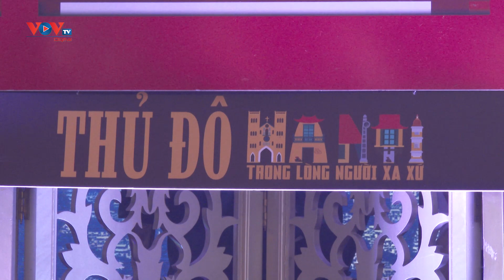Chương trình giao lưu nghệ thuật kỷ niệm 67 năm Giải phóng Thủ đô tại CH Séc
Tại trung tâm thương mại SAPA, Cộng hòa Séc, Hội Văn hóa nghệ thuật Việt Nam tại Cộng hòa Séc dưới sự bảo trợ của Hội người Việt Nam tại Cộng hòa Séc đã tổ chức chương trình nghệ thuật đặc biệt chào mừng kỷ niệm 67 năm Giải phóng Thủ đô Hà Nội (10/10/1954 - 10/10/2021).